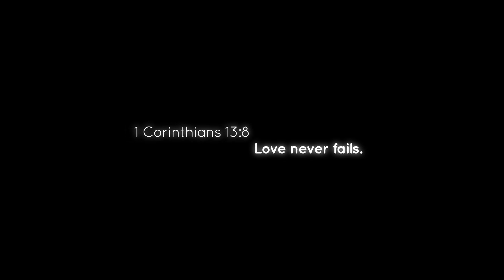Infinite Love - Subang Rally 2013 Promo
Subang Rally 2013
Infinite Love